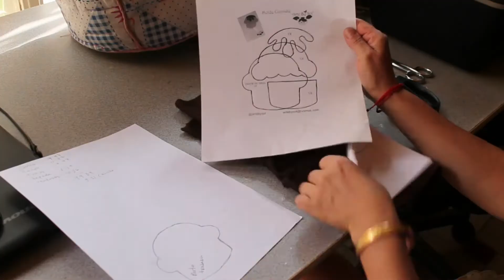FIELTRO/LLAVERO RETO ENTRE AMIGAS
RETOENTREAMIGAS, con FIELTRO
en este video encontraras lindas manualidades que te serviran para  decorar algun lugar de tu casa .
son economicas y faciles de elaborar. en esta occasion te muestro como realizar un llavero de fieltro.

te invito a visitar nuestros canales , realmente encontraaras grandes ideas que haran tu vida mas facil.

somos reto entre amigas.

Eele. Uvee